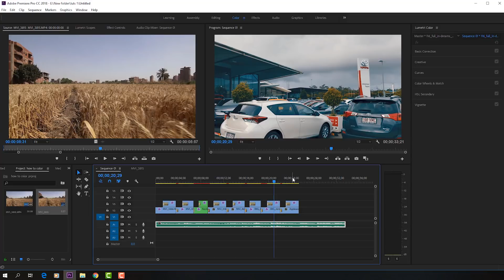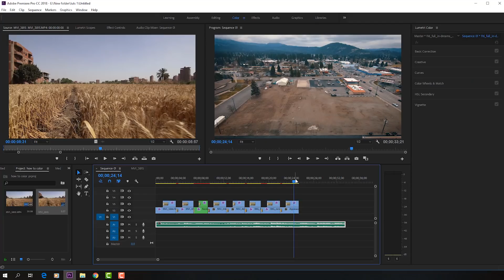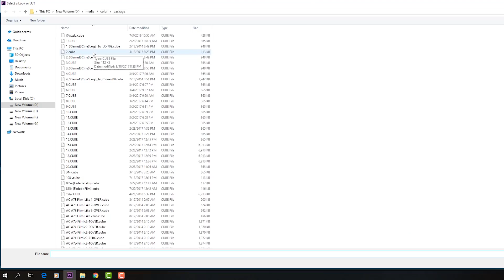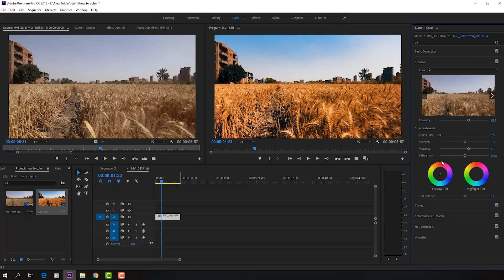تعديل ألوان الفيديو في دقيقة واحدة | 355 فلتر احترافي | luts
دا مسار الملف لوضع ملفات ال luts بداخله :
C:\Program Files\Adobe\Adobe Premiere Pro CC 2018\Lumetri\LUTs\Creative
قم بتعديل اسم اصدار البرنامج ليكون مناسب للنسخة الي انتا محملها